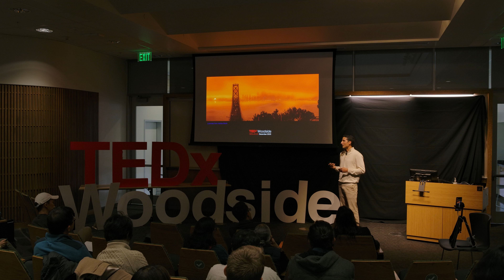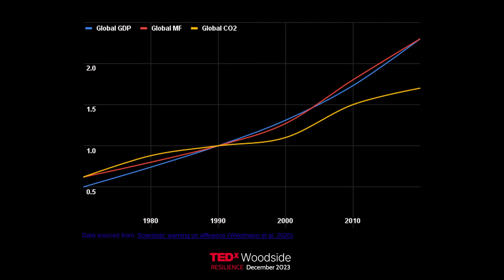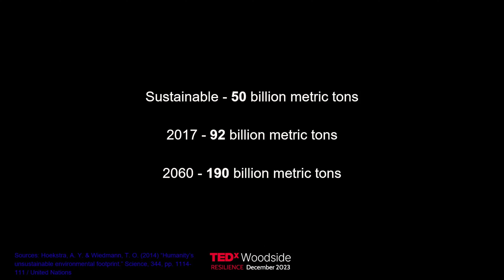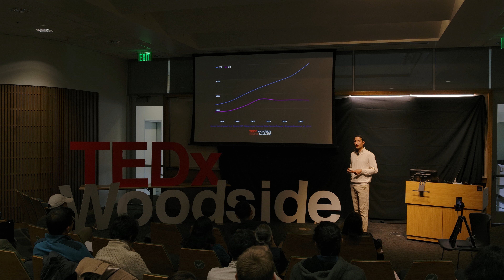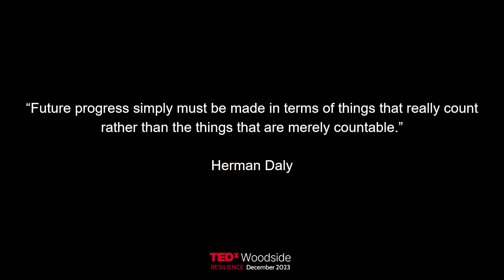Redefining progress for a post-growth economy | Chad Baron | TEDxWoodside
What is degrowth? Why do we need degrowth? Chad Baron, co-founder of Degrowth California, an organization that helps facilitate education, illustrates how the prioritization of GDP growth has contributed to environmental and social crises and how degrowth can reverse those damages.  Chad Baron is co-founder of Degrowth California, an organization helping facilitate education, conversation, and action exploring post-growth futures in the state, nation, and global community. Most of his professional experience is in the education system and non-profits where he worked with diverse community stakeholders. In these spaces he often felt the desire to return to school to explore the root causes of environmental breakdown and various justice issues. He received a master’s degree in international studies from the University of San Francisco where he explored degrowth and the socio-economic teachings of faith traditions, their perspectives on the foundational drivers of injustice, and what they see as essential for sustainable and just socio-economic activity. This talk was given at a TEDx event using the TED conference format but independently organized by a local community.